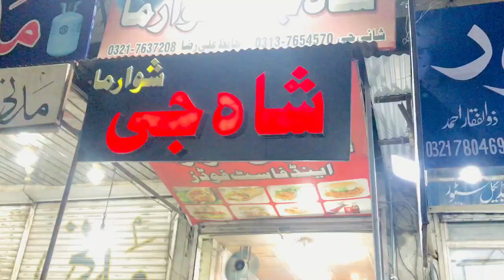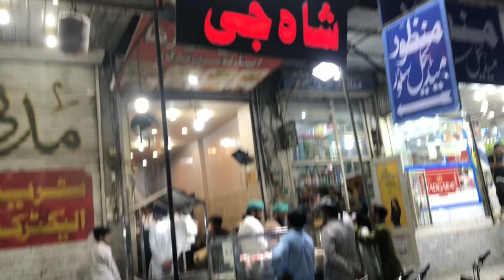Ma or mara dost gay shah g foryou🥰👍🏻foodlover|friday tvlog a day in my life | Ahmad Akhtar world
rohans vlog new
robans vlog biryani
carry minati daily vlogger parody reaction